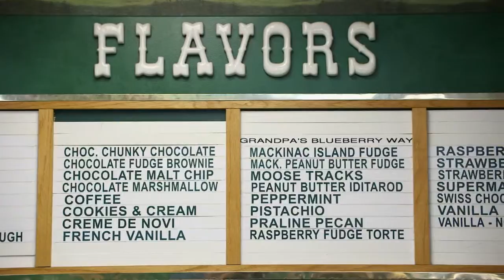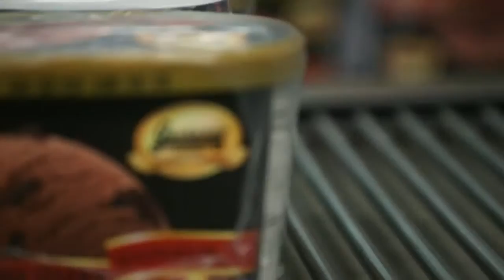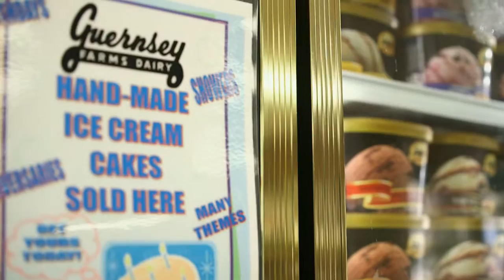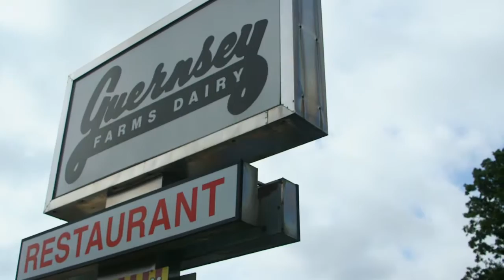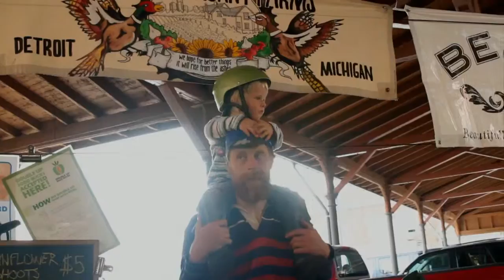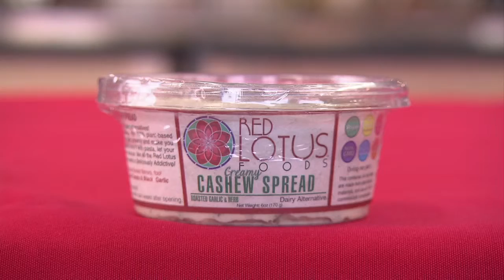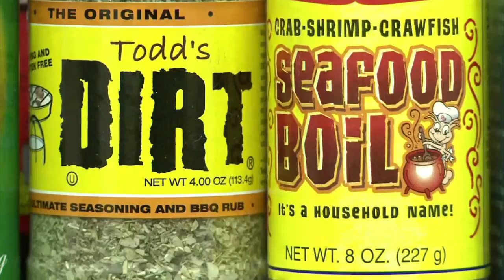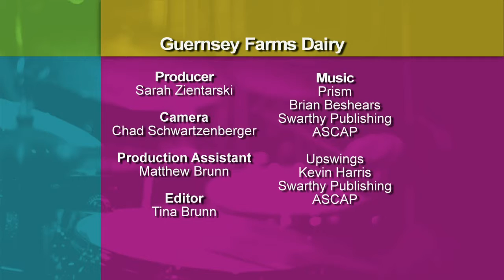Food as Art | Detroit Performs Full Episode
Air date: 12/8/15. We explore Guernsey Farms Dairy in Northville, visit Rising Pheasant Farms in Detroit, and learn the business side of the culinary world. Episode 306. Original air date: 8/11/15.